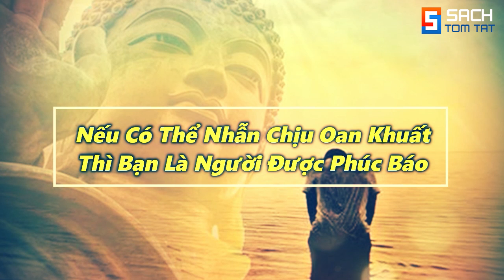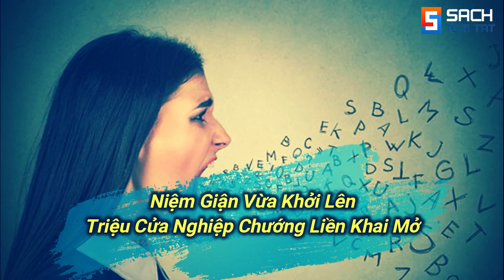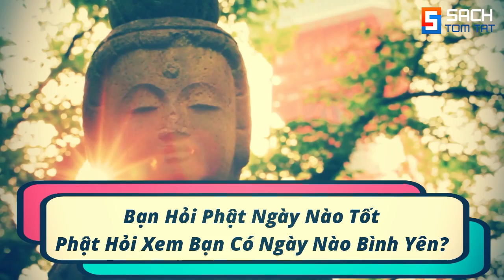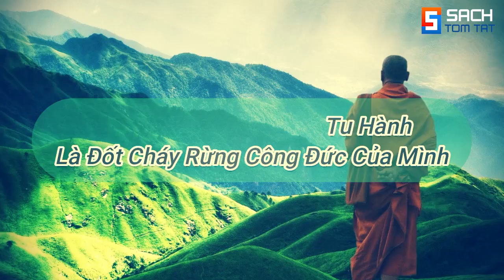Tâm tốt nhưng Cái miệng không tốt thì Vinh hoa Phú quý mấy cũng tiêu tan!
85 Audio Sách nói bản quyền mới nhất về: Kinh doanh - Phát triển bản thân - Làm giàu!